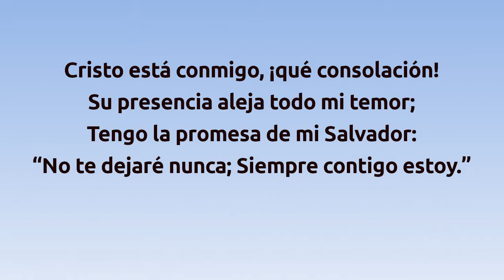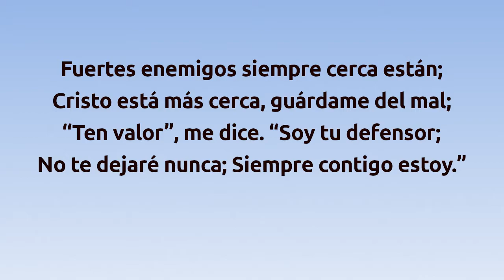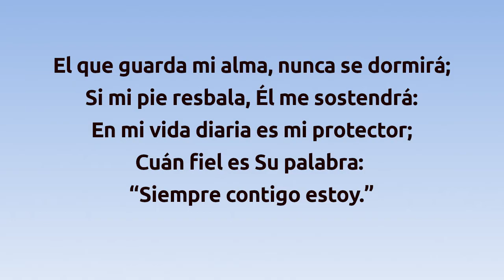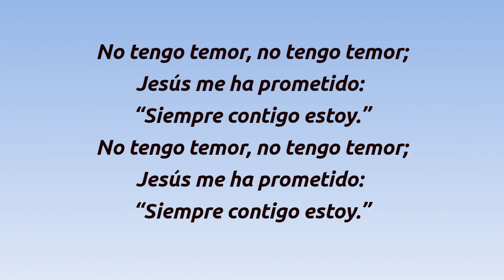388 - NO TENGO TEMOR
Himno 388 - NO TENGO TEMOR
Versión en español de Enrique Turral
Cuarta estrofa Pastor Mario Revel